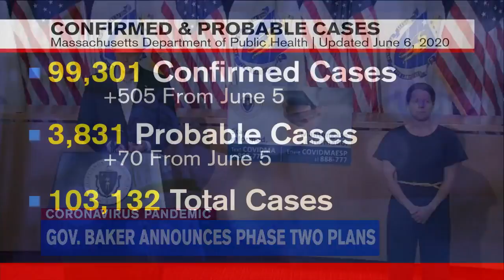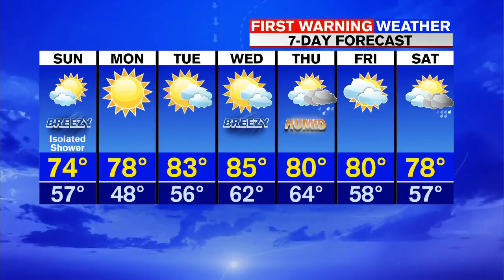Saturday evening flash briefing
Sarah Guernelli has a look at your latest headlines and Meteorologist Don Maher has your forecast.